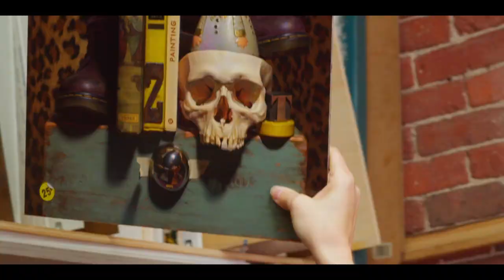Julie Beck Interview